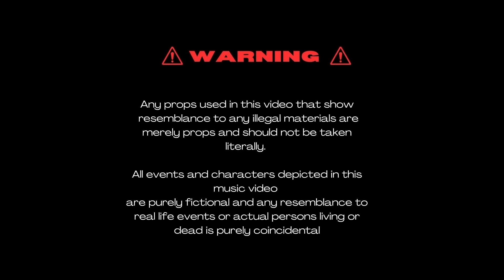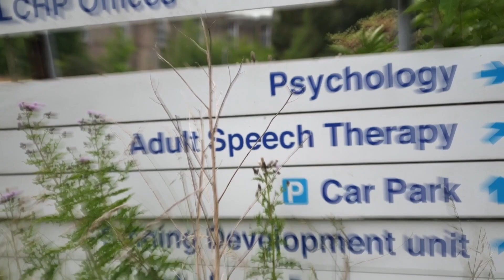D Not3 - Guess Who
Exciting news! 🎉 I'm thrilled to share with you our brand new music video for the song "Guess Who" featuring the talented rapper D Not3! 🎵🔥 We've put our hearts and souls into creating something unique and fresh this time. Your support means the world to us! 🙌
Hello my name is Leo and welcome to my official YouTube channel :
Take a look at the projects I’ve been involved with as a professional Videographer, and learn more about my background, career experience, and so much more.
I’m extremely proud of the work I’ve done and am open to your comments and feedback, so please feel free to get in touch.
I have been working  with several YouTube channels and with car dealers from Vantage Motor Group and Park's Motor Group, creating video productions for them .
In addition, I work with artists creating promotional films for them, also  catering industry is not strange to me, I made some ads for restaurant and shops .
As you can see I am flexible and I can adapt to any order, the limit is only imagination.
I took up wedding movies some time ago, someone recommended me to someone else and asked if I could do it.
Of course, I agreed at the same time asking if it should be a video like any other or completely different.
I like experiments and each of my projects is to be a film telling a story, not a cluster of several shots.

If you need advertising or any other video service, you've come to the right place .
-Video production
-Video editing,
-Video advertising
-Commercial video
-Private movie
-Private events
I adapt to every order, even the most unusual ones.
Working with a camera and video editing is my real passion.